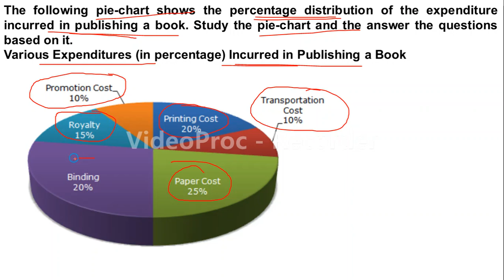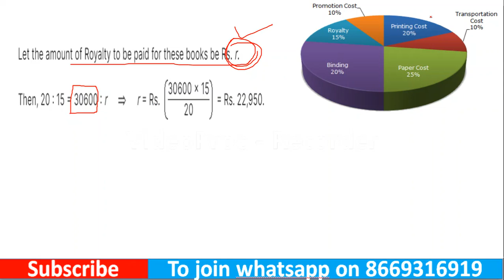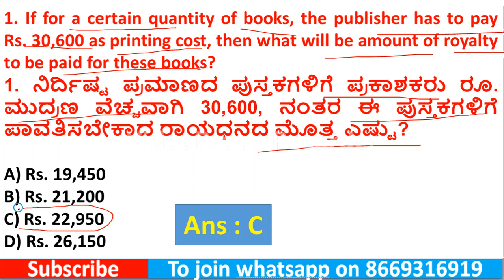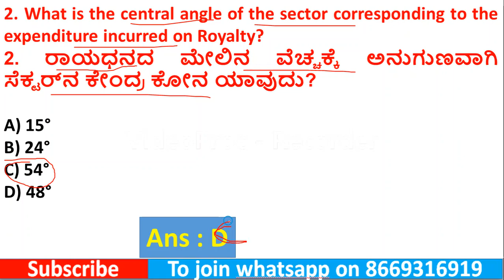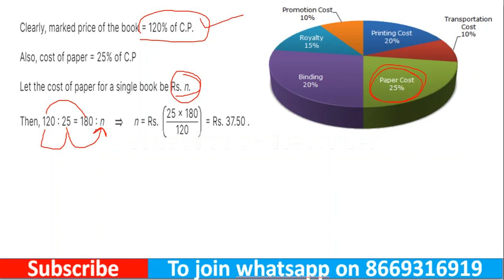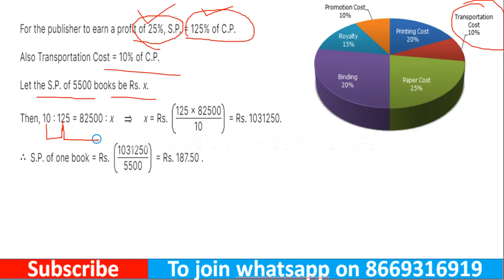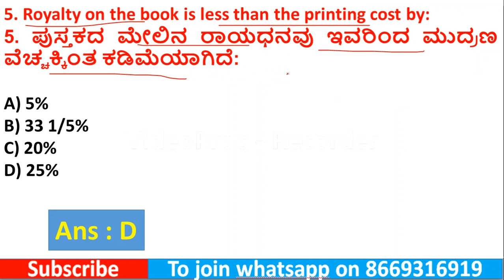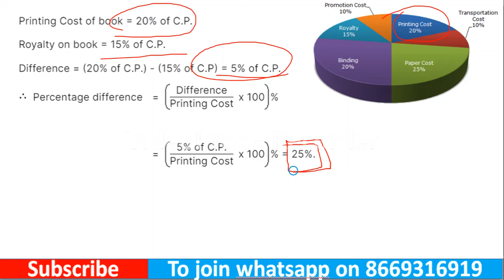K SET 2023 | Paper 1 Preparation | MCQs on Data Interpretation | ಡೇಟಾ ಇಂಟರ್ಪ್ರಿಟೇಶನ್‌ನಲ್ಲಿ MCQ ಗಳು